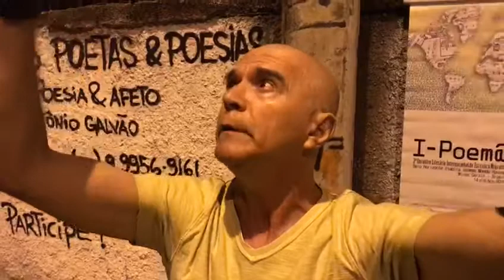Tempo de trem (Elcio Lucas; Vitorino Nemésio)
Performance da canção Tempo de Trem, poema do poeta português Vitorino Nemésio musicado por Elcio Lucas.
Evento: I-Poema@poeticasmigrantes.
Locação: Muro dos Poetas & Poesias. Bairro Santa Tereza, Belo Horizonte, MG. Brasil.
17 nov. 2018.